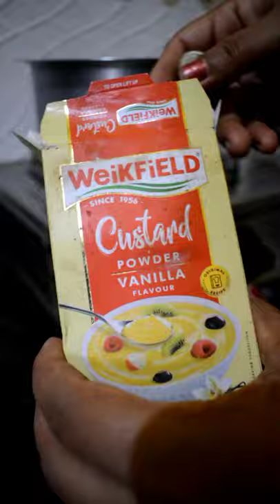mango icecream recipe | easy mango icecream at home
hi everyone in this short video we made mango icecream at home it's a very easy recipe
just do follow the steps
and make tasty and delicious mango icecream at home
do refrigerate for just 2times
once after cooling the custard powder and milk mixture for 7hrs Or you may do overnight
and then after
mixing with the mixer grinder
by adding some mango flecks
and then do again refrigerate by 7or8hrs
then the icecream is made ready to serve
thank you so much for your support
hope you have like this vlog
don't forget to press the🔔